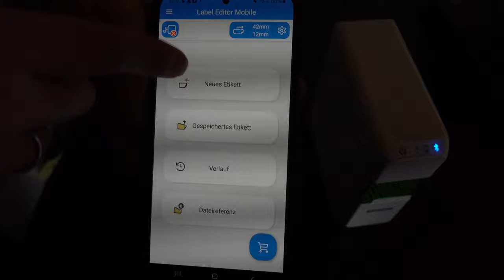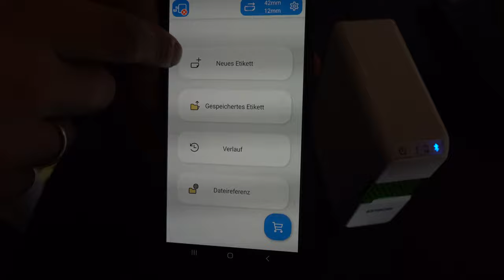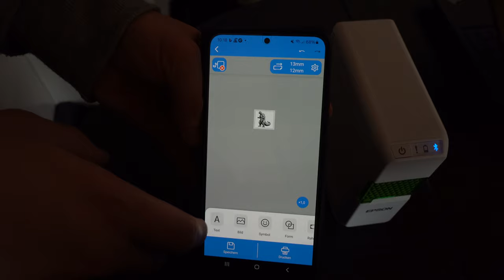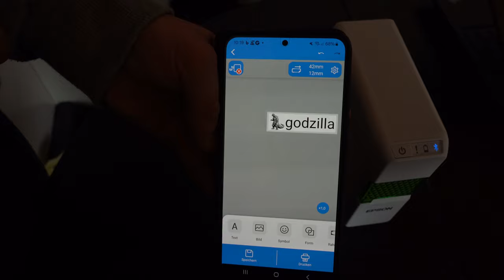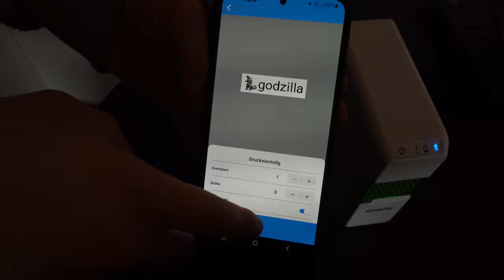Epson LW-C410 im Test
Unser Produkttester Andreas hat den Epson LabelWorks LW-C410 in den letzten Tagen ausgiebig getestet.

Sein Fazit: "Vielseitig und schnell - Der Epson LabelWorks LW-C410 besticht insbesondere durch seine einfache Handhabung und die intuitive Bedienbarkeit der dazugehörigen App. (...) bietet das Gerät ein gutes Preis-Leistungs-Verhältnis und wird für all jene, die eine effiziente und einfache Lösung für ihre Beschriftungsbedürfnisse suchen, eine ausgezeichnete Wahl sein."